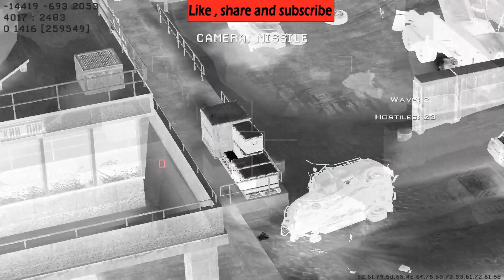Awesome snipering . killer drone and much more